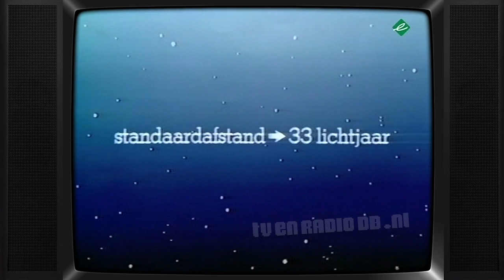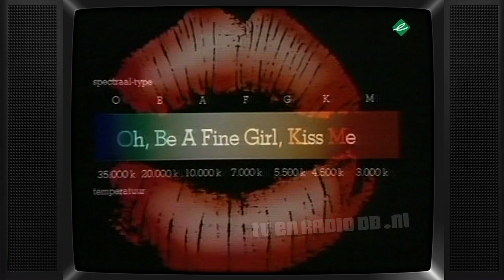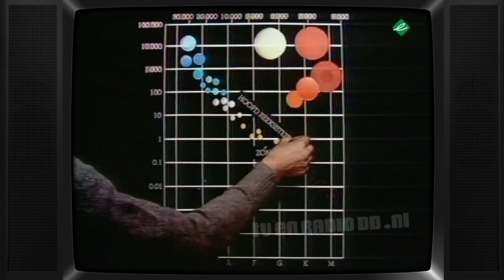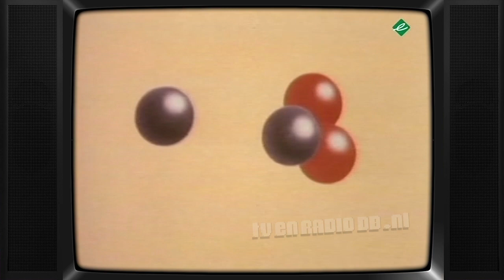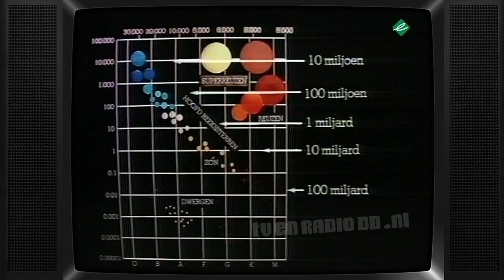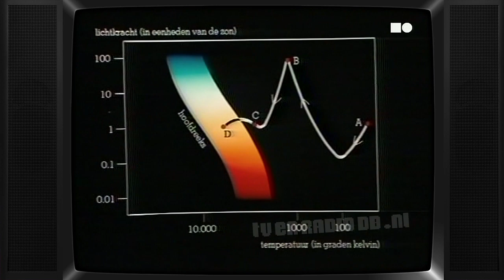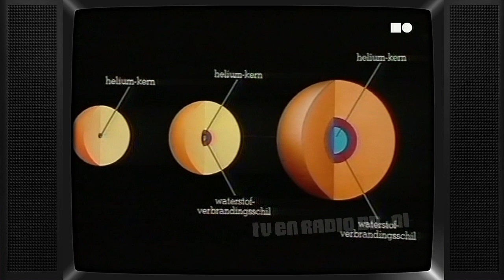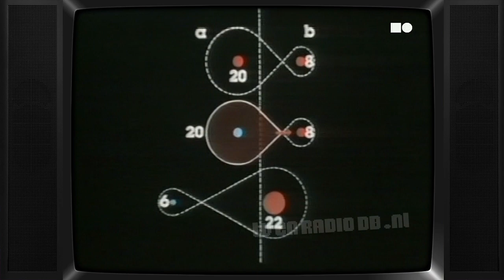TV: Moderne Sterrenkunde II (19830314) - Les 5 - De Levensloop van de Sterren - Geboorte en Leven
Moderne Sterrenkunde II les 5 met Roel Gathier. Uitgezonden op 13 maart 1983 door de TELEAC. Het betreft hier een herhaling van een digitaal themakanaal uit 2008.

Source: DVB-C, PAL (hifi stereo).